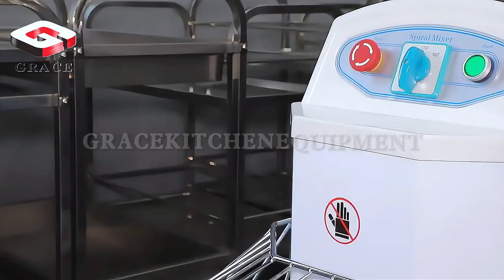11月4日 1 Dough Mixer Machine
A flour dough mixer machine, often referred to as a spiral mixer or planetary mixer, is crucial for kneading and mixing dough in a commercial bakery. These machines come in various sizes to accommodate different batch sizes.
Spiral mixers have a spiral-shaped agitator that kneads the dough by rotating and lifting it. They are suitable for mixing larger batches of dough and are commonly used in artisan and bread bakeries.

Planetary mixers have a rotating, planetary motion for mixing dough. They are versatile and can handle a variety of bakery tasks, including mixing dough, whipping cream, and beating eggs.

In addition to these primary pieces of equipment, a commercial bakery may also need other tools and machines, such as dough dividers, proofing cabinets, dough sheeters, and bread slicers, depending on their specific production needs. It's essential to choose bakery equipment that aligns with the scale of your bakery and the types of bread products you plan to produce.

 Additionally, equipment quality and durability are crucial factors to consider to ensure efficient and reliable bakery operations.